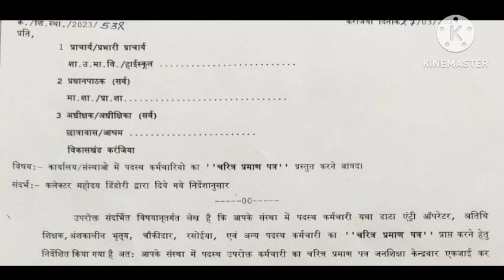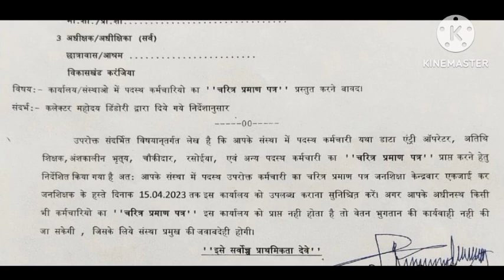अतिथि शिक्षक आंगनबाड़ी कार्यकर्ता रसोईया सभी के लिए बड़ा आदेश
# आंगनबाड़ी कार्यकर्ता आदेश
# आशा कार्यकर्ता आदेश
# रसोईया कार्यकर्ता आदेश